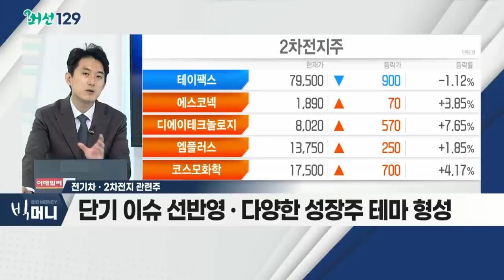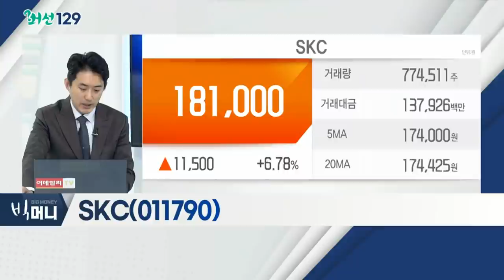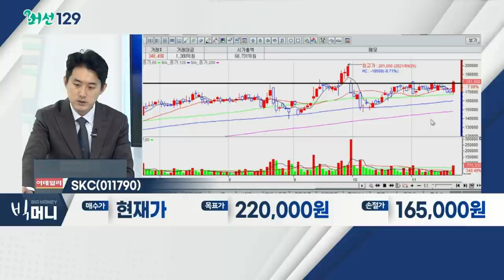SKC(011790)... 전기차ㆍ2차전지 관련주 / 바이오 사라진 자리 차지한 2차 전지ㆍ게임株_머선129 (20211118)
# 바이오 사라진 자리 차지한 2차전지ㆍ게임株
- 코스닥 시총 상위종목 '지각변동'
- 씨젠ㆍ알테오젠 등 순위권 밀려나
- 엘앤에프 40위→4위ㆍ위메이드 68위→6위
- 관련 테마: 바이오, 전기차ㆍ2차전지, 반도체

전기차ㆍ2차전지 관련주
- 공급망 충격 현상 완화 기대
- 전기차 수요 증가… 모멘텀 실적으로 확인
- 전기차 부품주, 매출 증가 기대
- 단기 이슈 선반영 ㆍ다양한 성장주 테마 형성
- '매력' 감소 종목, 선별 대응 필요
- 에코프로, 센트랄모텍, 후성

SKC(011790)
- 배터리ㆍ반도체 소재 성장… 실적으로 확인
- 말레이시아 플랜트 완공 후 동박 생산능력 급증 기대
- 실리콘 음극재 진출… 신성장동력으로 기대